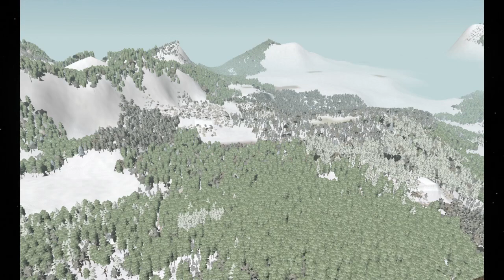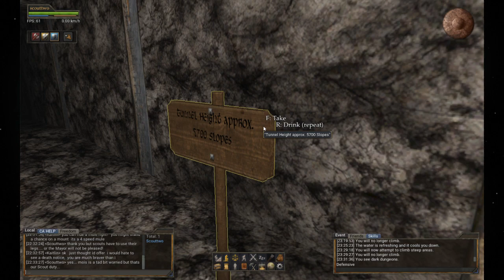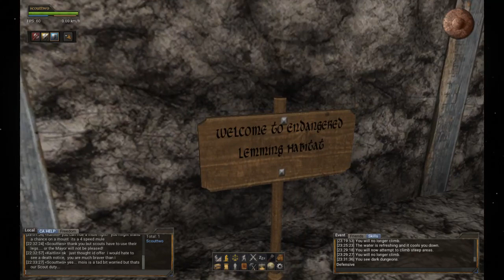Scout Two on Independence Book 1 EP3 Wurm Online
The Mayor wants to know what the view is like from Crystal Mountain. Our intrepid Scout sets out on his mission into the winter wonderland of Wurm.